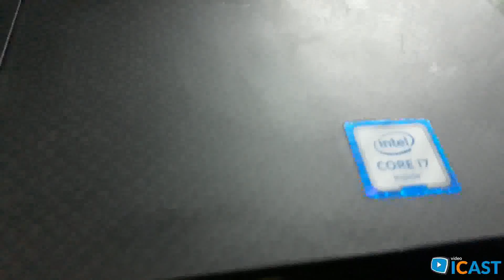Summary - One minute realty Gg, CA 886 Land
Grand Rapids Real Estate
Grand Rapids Property
Grand Rapids Land
Grand Rapids Dockominium

Gg Real Estate
Gg Property
Gg Land
Gg Dockominium